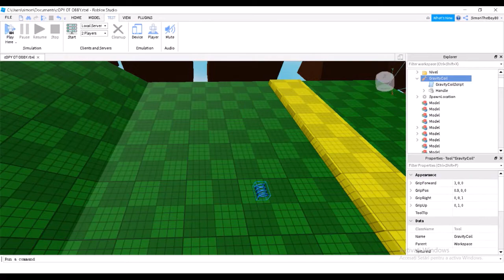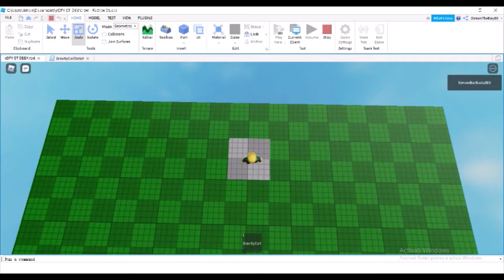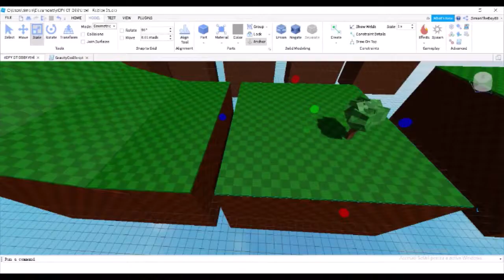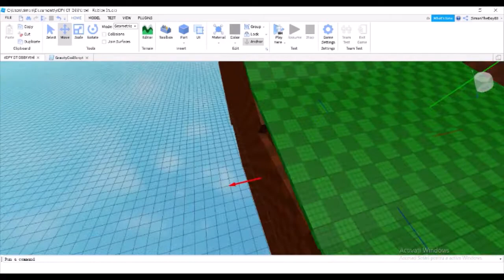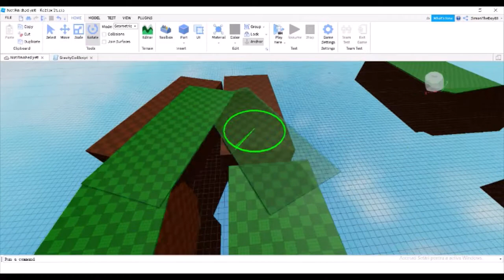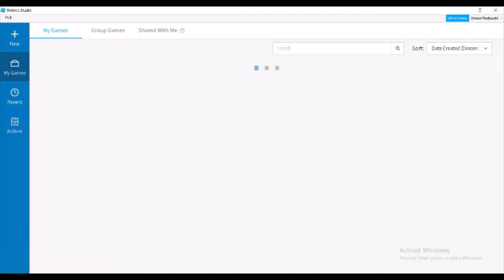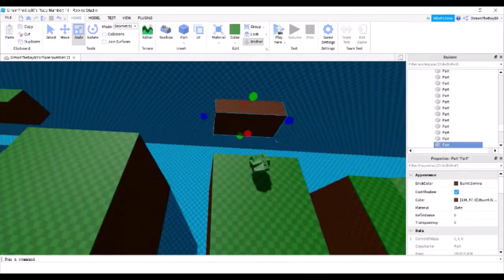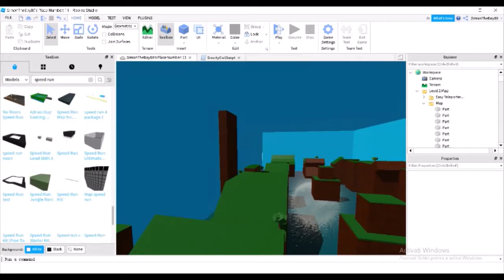Fast Forward Facem un joc partea 2 -SG